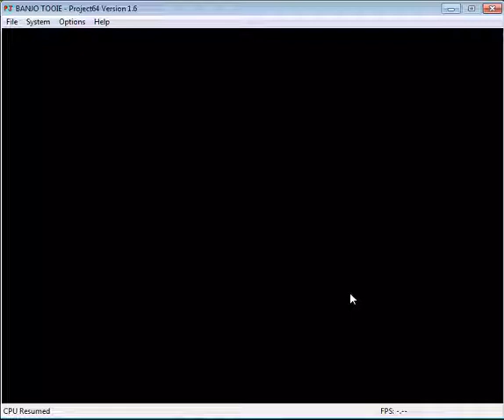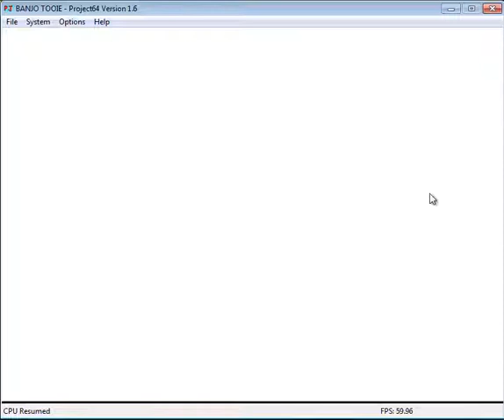Banjo Tooie Glitter Gulch Mine - Ordnance Storage Mine (Fast)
Defusing TNT version
Did myself because didn't find.
Protip: cut from 0:03 to 3:30